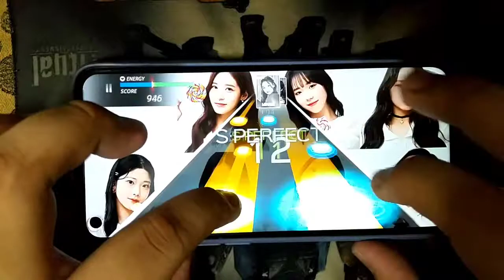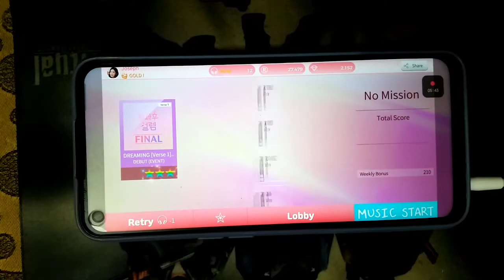DREAMING [Verse 1] [Extra] (Hard) FSP | SuperStar TEENAGE GIRLS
IGN: Joseph